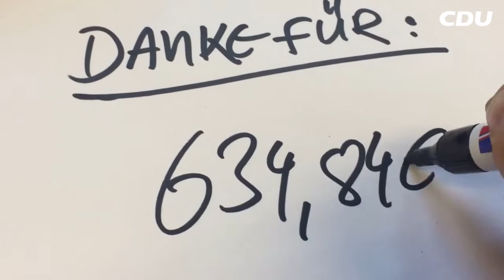Dennis Radtke MdEP (CDU) kassiert bei EDEKA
EU-Parlamentarier Dennis Radtke (CDU) kassiert im EDEKA-Center Burkowski in Bochum. In einer halben Stunde schob er Waren im Wert von 634,84 € über den Scanner. Die aufgestockte Summe von 750 € spendete Edeka für diese Arbeitsleistung an die Kinder- und Jugendhilfeeinrichtung St. Vinzenz e. V.